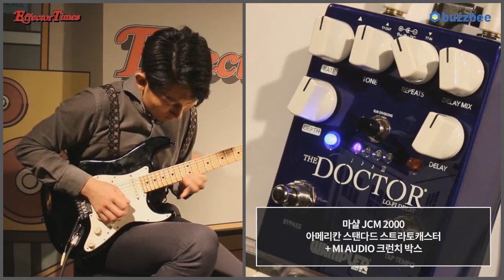Wampler 이펙터 The Doctor - LoFi Ambient Delay